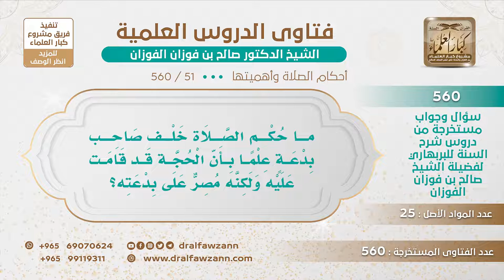[51 -560] ما حكم الصلاة خلف صاحب بدعة؟ الشيخ صالح الفوزان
-"السؤال: ما حكم الصلاة خلف صاحب بدعة علما بأن الحجة قد قامت عليه ولكنه مصر على بدعته؟
البدعة تختلف، إن كانت بدعة مكفرة كدعاء غير الله والاستغاثة بغير الله والذبح لغير الله فهذا لا يصلى خلفه لأنه ليس بمسلم، مشرك الذي يعبد غير الله هذا مشرك وإن كان يقول لا إله إلا الله محمد رسول الله وإن كان يقرأ القرآن وإن كان يحفظ الفقه ويحفظ الصحيحين والسنن ويحفظ ... ما دام أنه يعبد غير الله فهو مشرك فلا يصلى خلفه ولا يقتدى به، أما البدعة التي دون الكفر ودون الشرك فهذه قد تكون كبيرة من كبائر الذنوب وقد تكون من الصغائر، البدع تختلف، والصلاة خلفه حسب دفع المضار وجلب المصالح فإذا وجدت إماما إذا وجدت إماما مستقيما وعلى السنة اذهب له وصل مع الإمام المستقيم إذا لم تجد فتصلي ولا تترك الجماعة لأن صلاته صحيحة ما دام أنه مسلم فصلاته صحيحة لكن مع المناصحة له لعله يتوب لعله ... مع المناصحة له.
للاشتراك في قناة الشيخ صالح الفوزان
سؤال وجواب من شرح السنة للبربهاري ( 560 ) مقطع

للاستفسار والإقتراحات والدعم
رئيس الفريق
لمشروع كبار العلماء